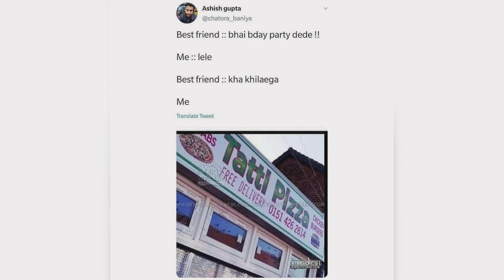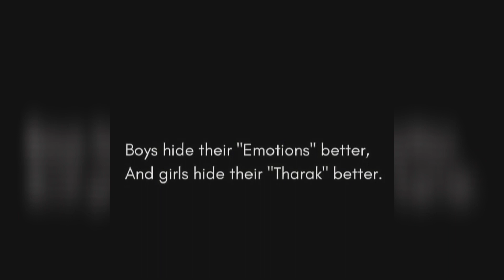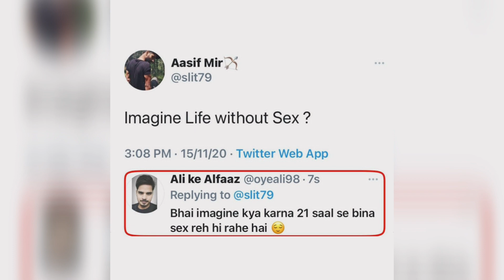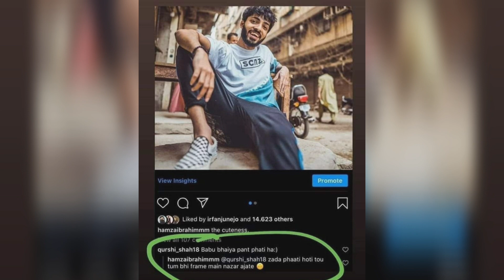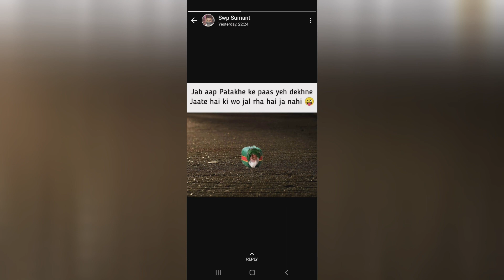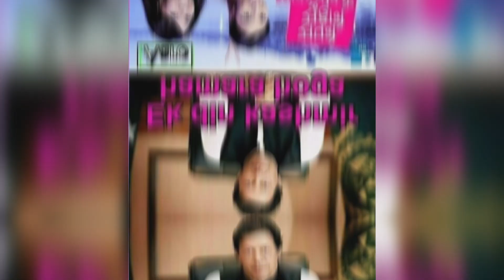Top 50 dirty memes for legends | memes compilation | memes yug